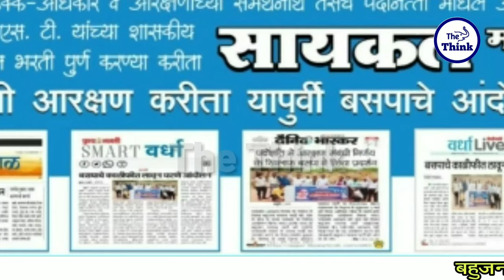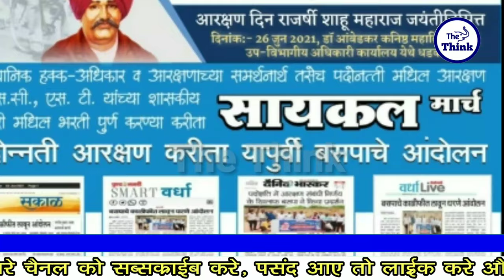पद्दोन्नती में आरक्षण बचाने के लिए बसपा द्वारा Shahu Maharaj Jayanti पर भव्य साईकल मार्च | The Think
आप इस लिंक से बहुजन महापुरुषों के किताबे,फोटोज, उनसे जुड़े साहित्य खरीद सकते है,आपसे अनुरोध है कि इस लिंक पर एक बार जरूर visit करे।

Sandip Anand , Chief Editer
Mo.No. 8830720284